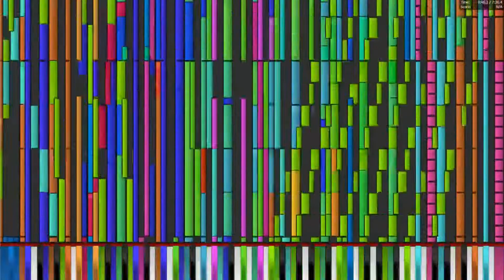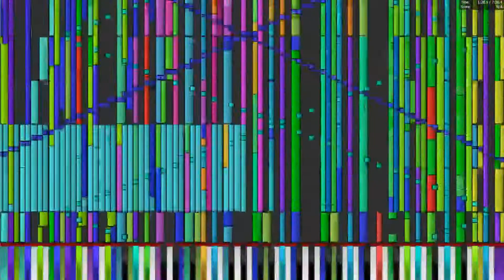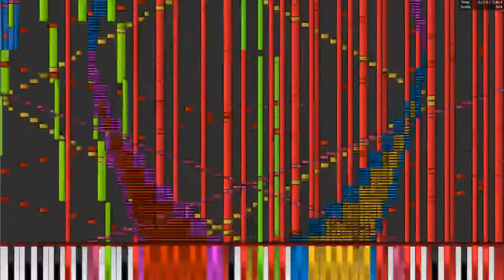Black midi on a GT 610 | Bad apple v7 extended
Don't worry, my lovely new shiny GTX 1060 is arriving next week.